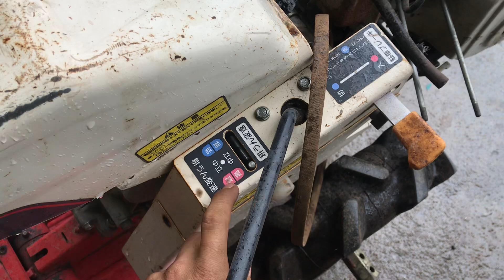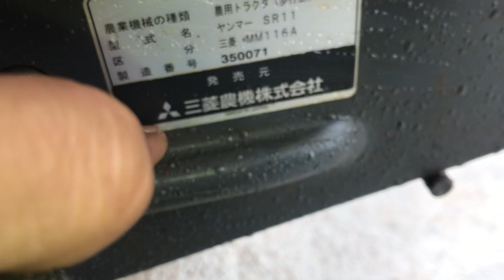Bán lô sườn xới giá rẻ LH 0967702477